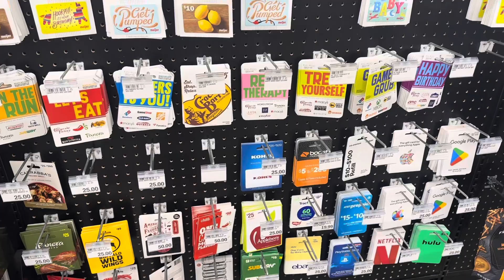Spend The Day With Me - CHRISTMAS SHOPPING + DANAE BIRTHDAY || Diamond James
Heyyyyy y’all. Merry Christmas! In this video today I will bring you guys along with me as I do my Christmas shopping. Yes, I waited until the last minute lol. I pray my family likes their gifts. Along with that, we will also be celebrating Danae’s 24th birthday. Happy birthday baby girl. I love you so much. Thank you for such a fun night.

I love y’all and I pray y’all enjoy this video. Im trying to be more consistent with vlogging and I pray it’s working!